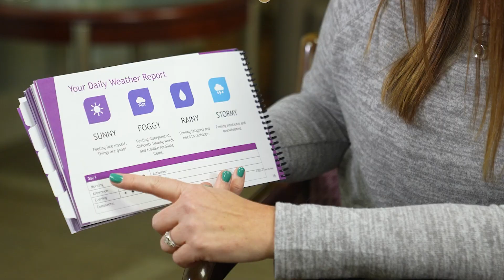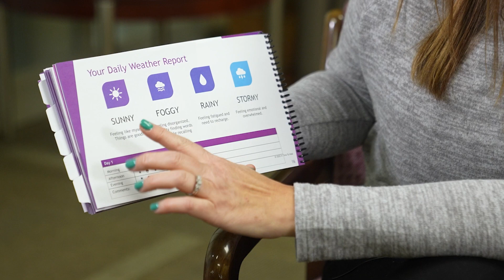A Time to Heal | 2023 Testimonials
Learn more about A Time to Heal Cancer Foundation and our FREE survivorship classes and support groups.